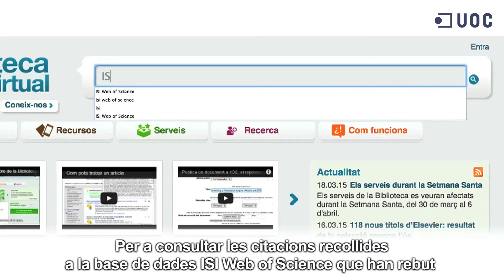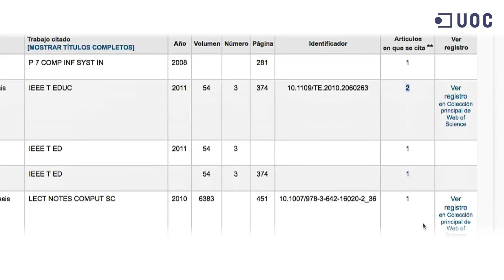Cerca de citacions a ISI Web of Science